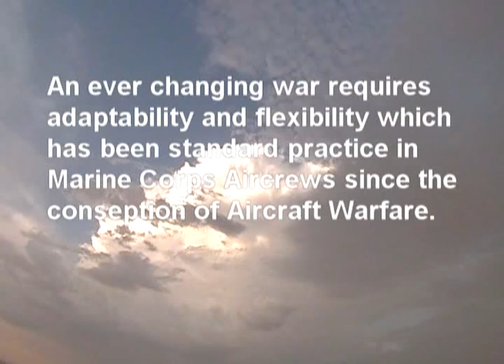top gunk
Join this brave young devil dog as he pilots the most technologically advanced cleaning equipment in the world.